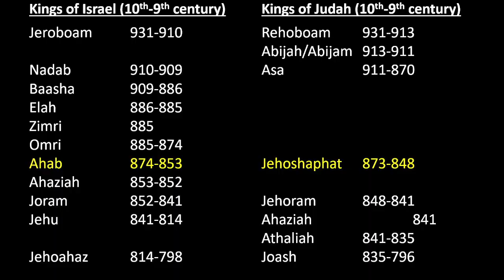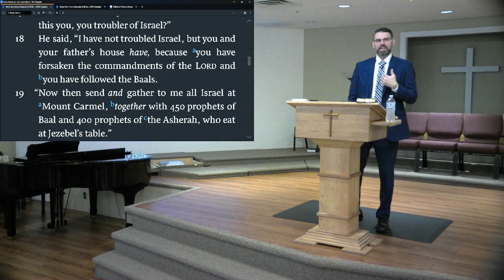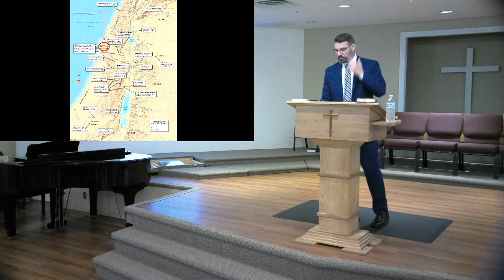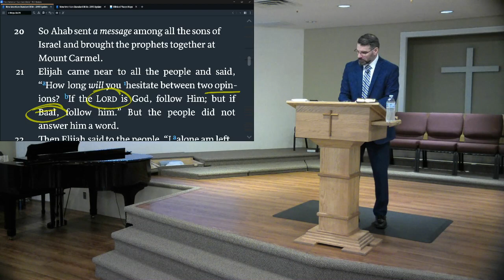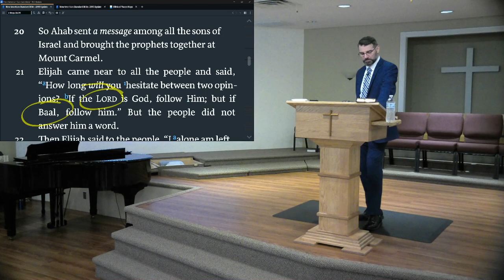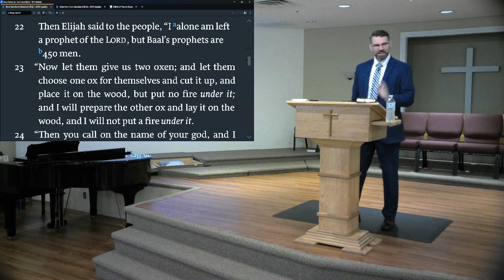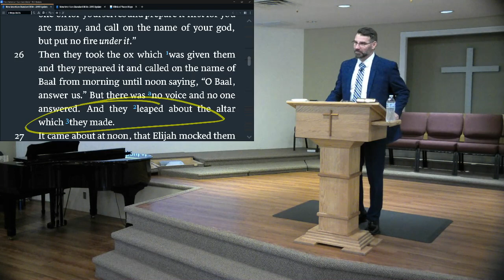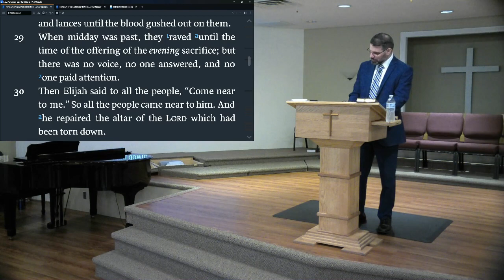The Showdown at Mt. Carmel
1 Kings 18:16-40
AM Message